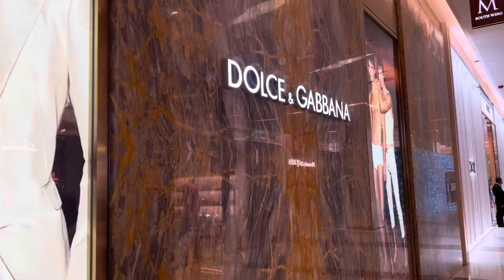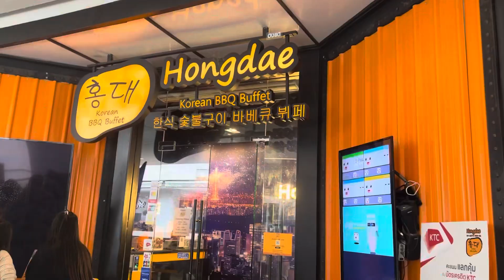Vlog 01 | เดินเล่นที่สยาม , ไปร้านหมูย่างเกาหลี